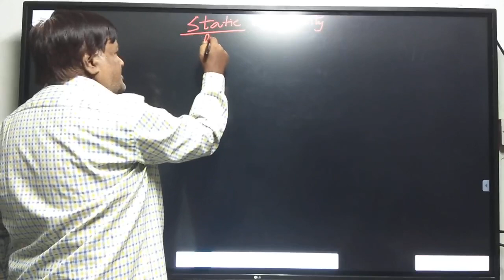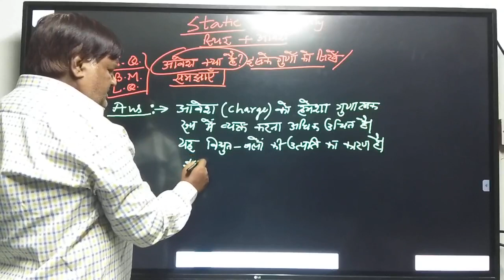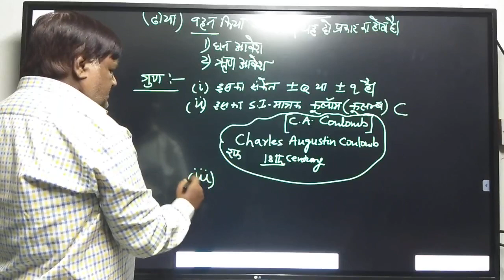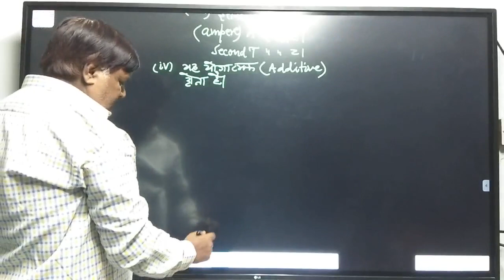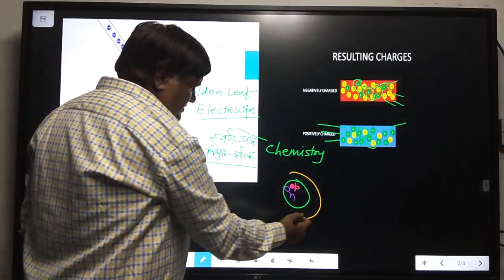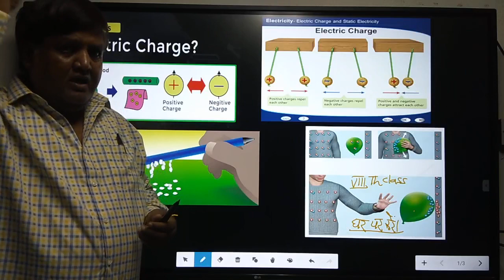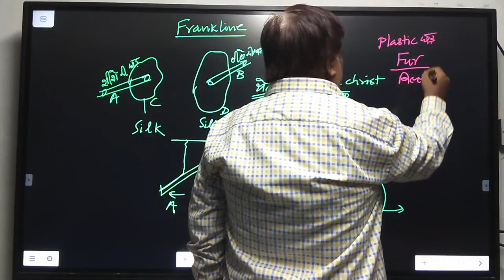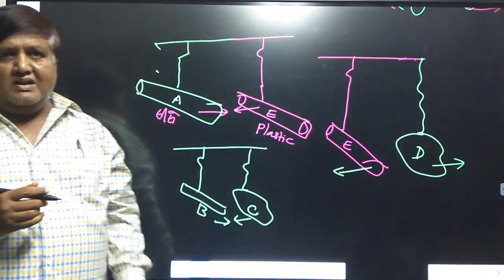Verma sir|| Electrostatics|| Part-2|| Class-12